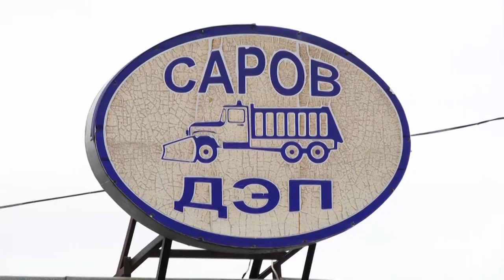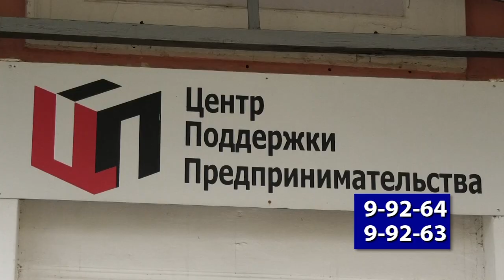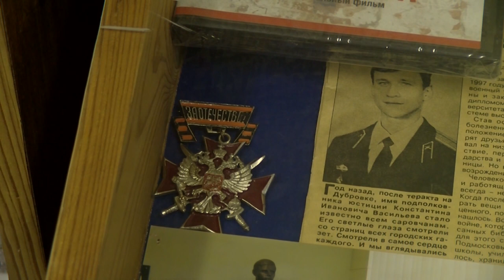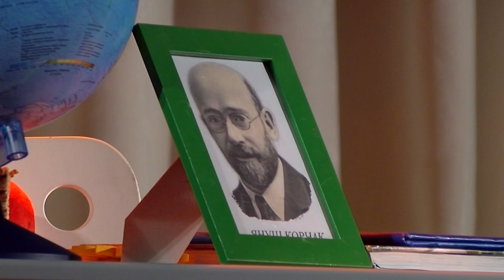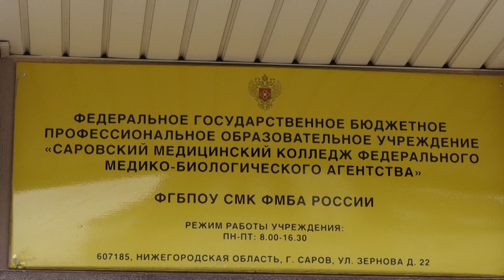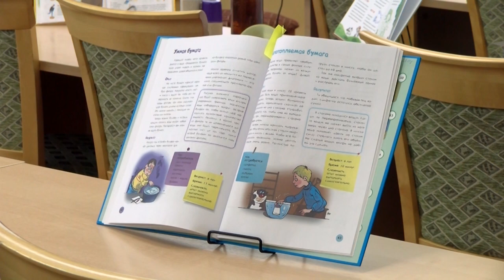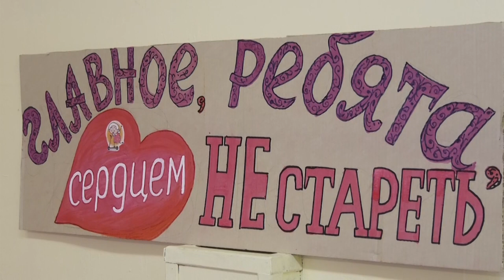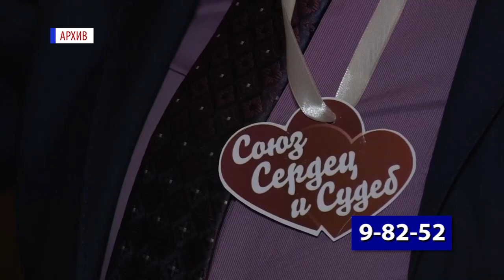Новости Сарова. Итоги недели 24.10. - 28.10.